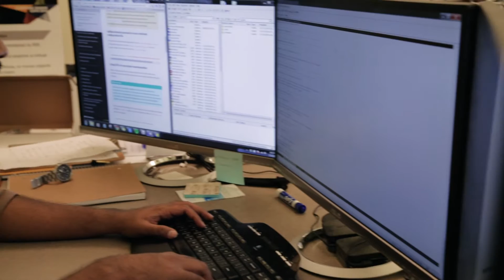Modern Heuristics Research Group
Researchers in VCU’s Modern Heuristics Lab are developing intelligent algorithms that can be used for a world of purposes - from making busses more energy efficient to driving robots with thought.